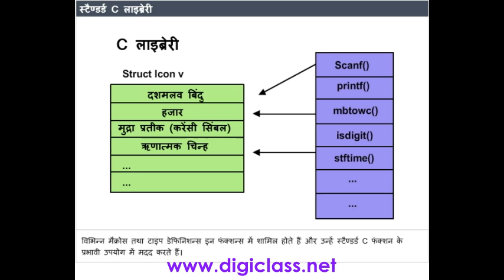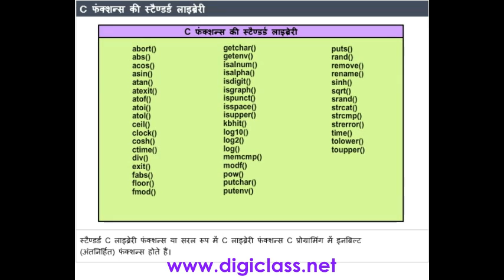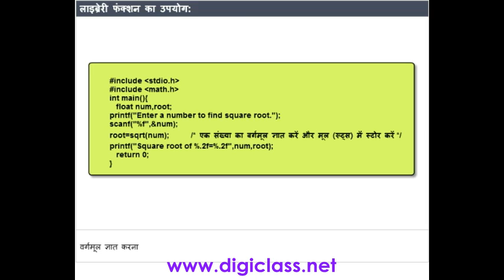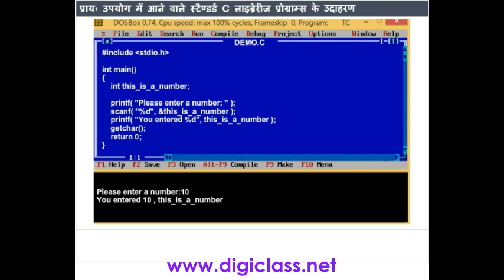06C04 Standard C Library (C Programming Language in Hindi)